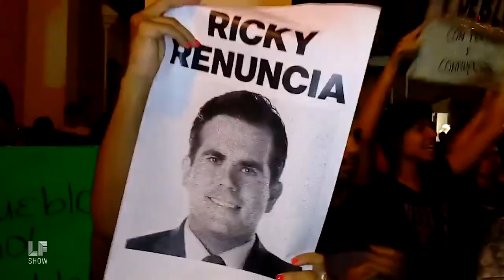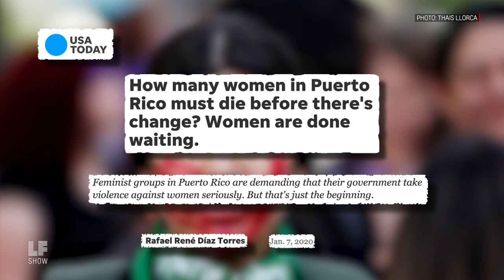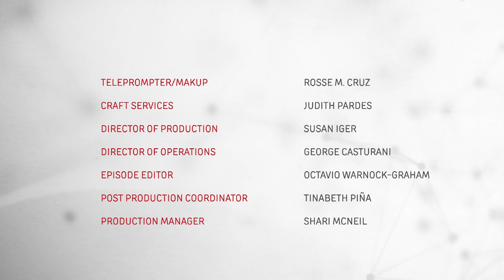Puerto Rico: Freedom From Fantasy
What most Americans know about Puerto Rico is based on a colonial fantasy, says journalist and Columbia University professor, Ed Morales. This fantasy, and the reality it obscures, is the subject of his new book, Fantasy Island. In this episode, Laura interviews Morales and scholar/activist Rosa Clemente about the personal and political implications of the island's ongoing debt crisis, recovering from Hurricane Maria, and RickyRenuncia, the intersectional protest movement that led to the resignation of Governor Ricardo Rosselló in the summer of 2019. Exploitation, corruption, and neglect may be business as usual in the United States' relationship with Puerto Rico but Morales and Clemente suggest that new movements provide some hope for change.

Guests:
Ed Morales, Journalist and Professor at Columbia University
Rosa Clemente, Scholar and Activist